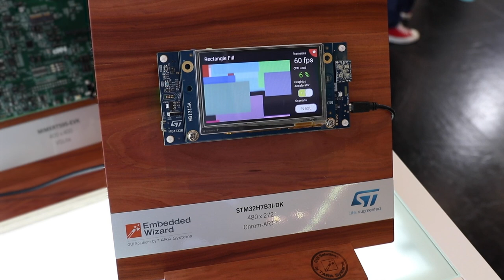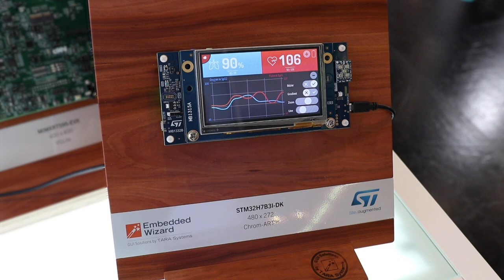GUI Demo Application for STM32H7B3 implemented with Embedded Wizard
The STM32H7B3 line of microcontrollers includes an Arm® Cortex®-M7 core running up to 280 MHz.
With the GUI solution Embedded Wizard you are able to develop and deploy HMIs in an efficient way very quickly. Simply start with an easy drag and drop of ready-to-use and customizable widgets like buttons, sliders and text views to your canvas. Enrich them with animations and their proper functionality. Generate, compile and flash the new application with just one click and you are done.